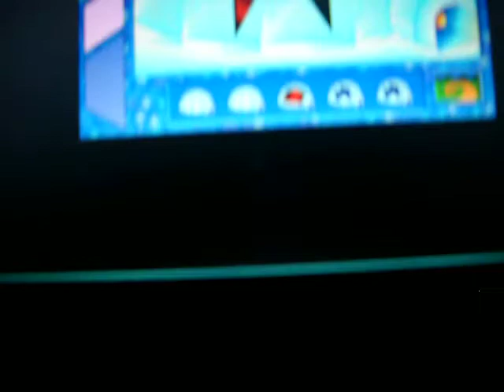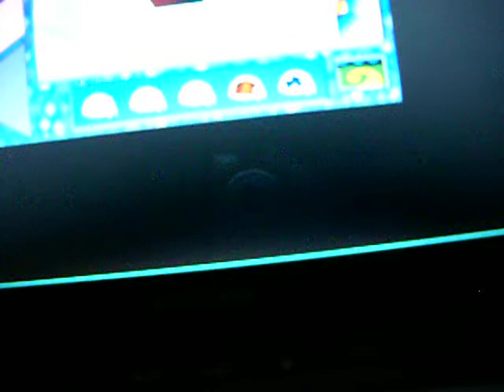Math Journey - Arctic Shapes part 2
in this Exploration activity, a blizzard damaged an Igloo so now we need shapes to fix the hole.